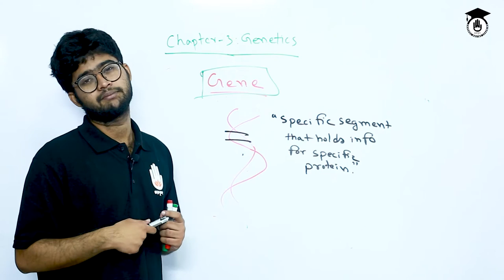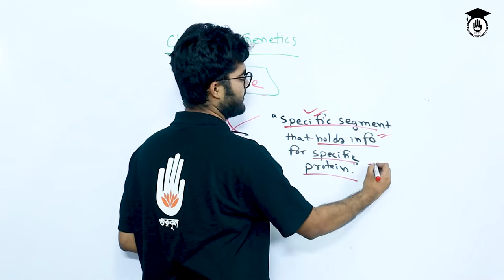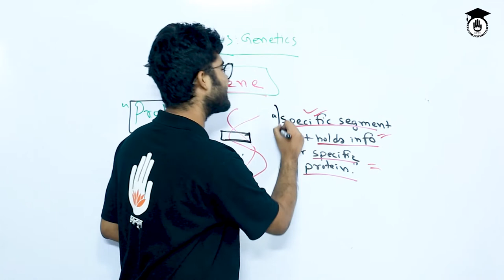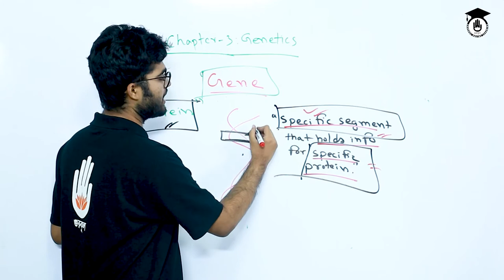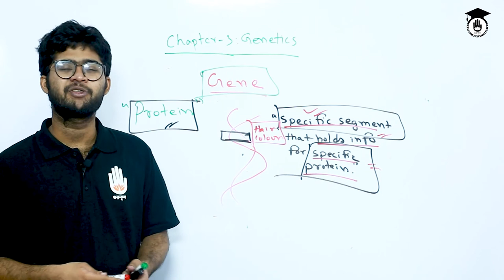জিন [Gene] | বেসিক সাইন্স [Basic Science], জেনেটিক্স, গুরুকুল মেডিকেল এডুকেশন, স্বাস্থ্য শিক্ষা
জিন [Gene] | বেসিক সাইন্স [basic science], জেনেটিক্স আজকের আলোচনা বিষয় | A brief description of the basic concept of gene in this video.How Gene works has been discussed. জিন [Gene] | বেসিক সাইন্স [basic science], জেনেটিক্স ক্লাসটি বেসিক সাইন্স (basic science) কোর্সের অংশ | বেসিক সাইন্স (basic science) কোর্সের প্রায় সকল ক্লাস "গুরুকুল মেডিকেল এডুকেশন (Gurukul Medical Educaiton)" চ্যানেলে রাখা হয়েছে, বাংলাদেশের "স্বাস্থ্য শিক্ষা (Medical Educaiton)" খাতের উচ্চ মাধ্যমিক স্তরের শিক্ষার্থীদের জন্য।

ক্লাসটি নিয়েছেন রাফেউল হাসান।